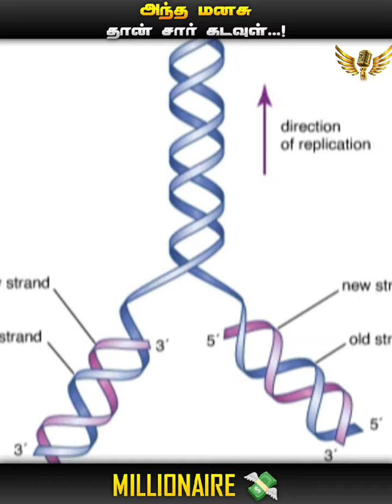JAMES WATSON GOLD MEDAL || IN TAMIL || MIC LA SOLLU